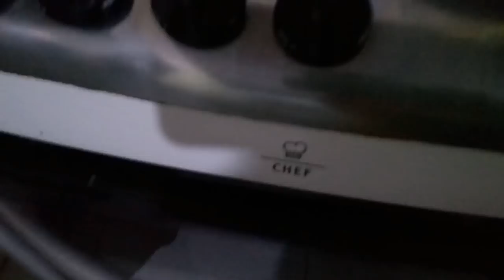Vlog um pouco da minha quinta feira